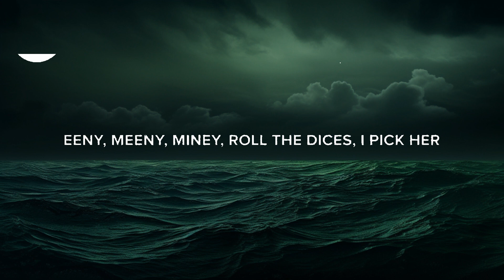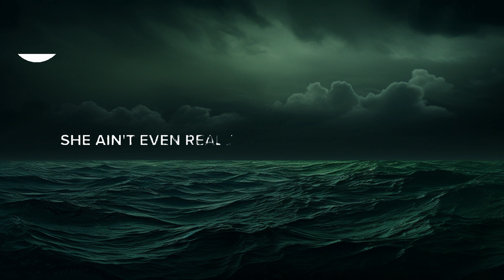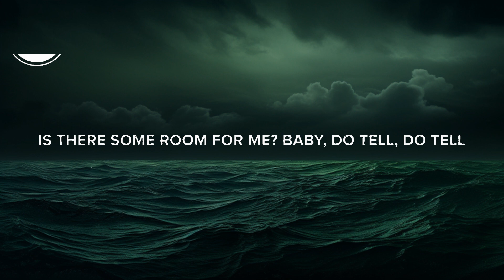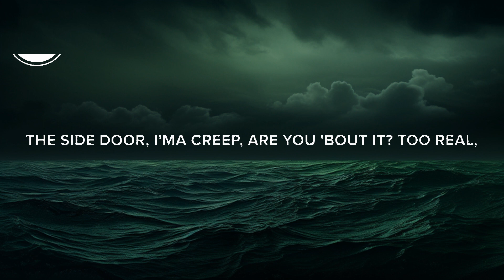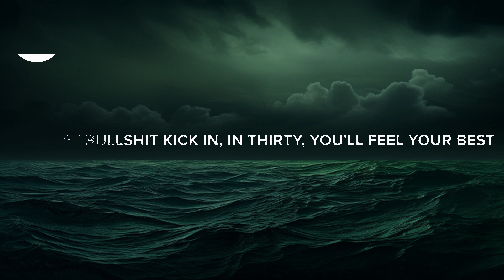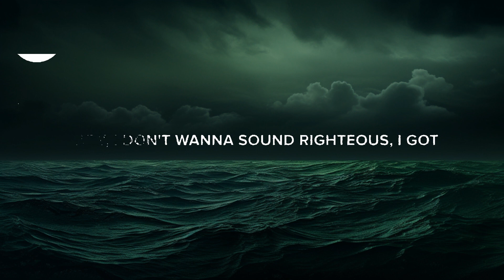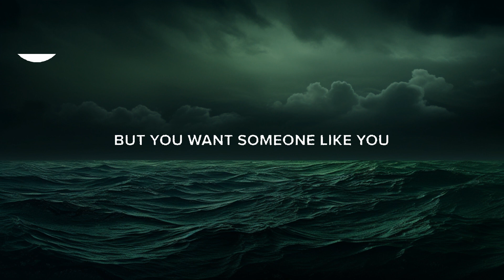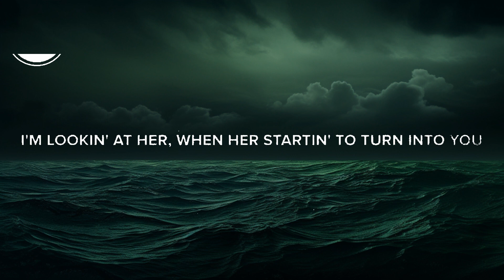Travis Scott - I Know? (Lyrics) | 25 Min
⚡️Woke up in the morning, paranoid

🎤 “Travis Scott - I Know?” Lyrics:

[Chorus]
Tell me, is you still up? (Up)
It's five A.M. and I'm drunk right now
Tell me, can we still fuck? (Fuck that shit)
One of one, I'm in the zone right now
Tell me, am I still? (Mmm)
Tellin' you just how I feel right now
You said it's just the drugs and I know
I know, I know, I know, I know, I know, I know
I lied too, way before (Let's go), before
Before I had you right inside my arms
But then again, I could be drunk (It's lit, yeah)

[Verse 1]
Baby, I don't wanna sound righteous (Yeah)
I got twenty bitches suckin' like bisons
I just eeny, meeny, miney, roll the dices, I pick her (Pop it, pop it)
She ain't even really my type, been out here
She been losin' herself to the night shift
She been losin' herself and I get it, oh, girl, yeah, I get it
Yeah, yeah, you've been fightin' for your shot
And you've been searchin' for your spot
Girl, I feel it, yeah, girl, I feel it, yeah
Oh, you think you got your groove
But you want someone like you (Let's go)

[Chorus]
I know, I know, I know, I know, I know, I know (Ooh, it's the kid, know it, damn it)
I lied too, way before, before (How they feelin', how they feelin', ooh)
Before I had you right inside my arms (Feelin' like some money tonight)
But then again, I could be drunk (Yeah)

[Verse 2]
I know, mami, I know (Know), it's two A.M., don't stress (Stress)
At three, that bullshit kick in, in thirty, you'll feel your best
I turned my whole spot to crucial, it's crucial, the way I left (It's lit)
Upstairs is like a low, my new bitches be the best (Let's go)
I'm lookin' at her, when her startin' to turn into you (Her)
Now you startin' to fuck up my mind, is it you, is it her?
We brought Booby Trap to the 'burbs
F29 is my address, in case you ain't heard
It's floodin' upstairs, it's a leak
I don't make it squeak, make it squirt
I make this shit beat, bon appétit when I feast
Slippin' and slide through the streets,